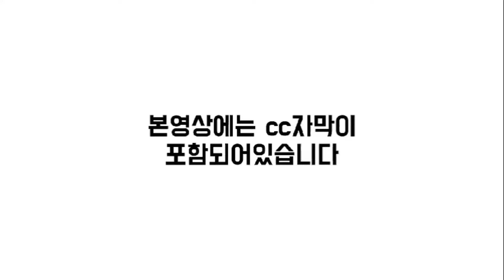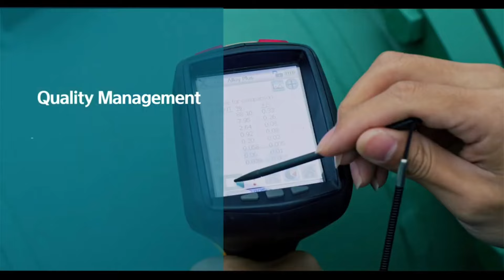[CC한글자막]삼성중공업, 2분기 영업이익 1307억원, 전년비 68%증가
00:00 오프닝
00:08 삼성중공업, 2분기 영업익 1307억원
01:39 HD한국조선해양, 5분기 연속 흑자 달성
02:52 한화오션, 해군 군수지원함 수주
04:45 엔딩

3개월에 1회 정도 꾸준하게 관리해주시면 최적의 도장 상태 유지가능.